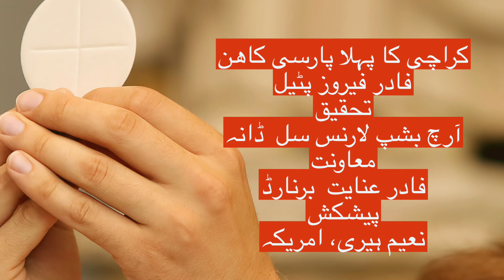Parsi Catholic Priest@naeemharry413